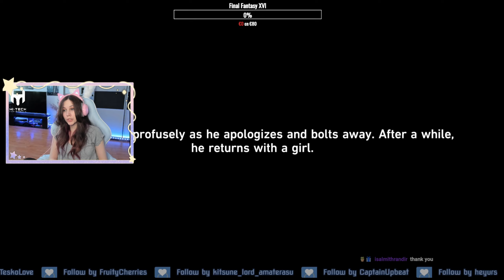Fighting our way through the Labyrinth - Honkai Star Rail #44 [First Playthrough]